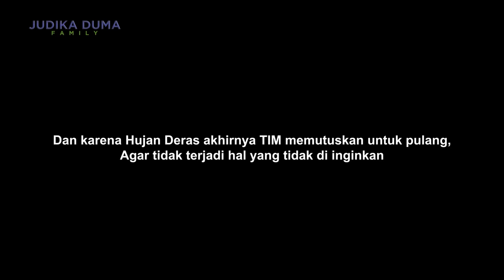JALUR BERBAHAYA, HUJAN DERAS HARUS NYEBRANG SUNGAI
Nah.. ini lanjutan dari part 1 nih..
penyiksaan di jalur rumpin gaze masih berlanjut..
lewat lembah, tanjakan, lumpur, basah di hantam terus
ama SGP. yuk guyss..
Jangan semangat !! Terus putus asa !! Hahaha...